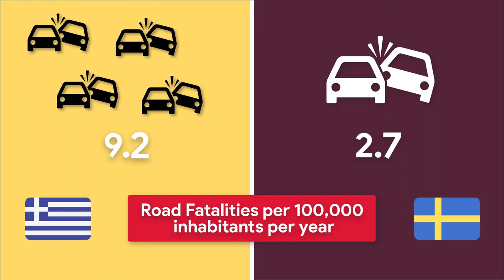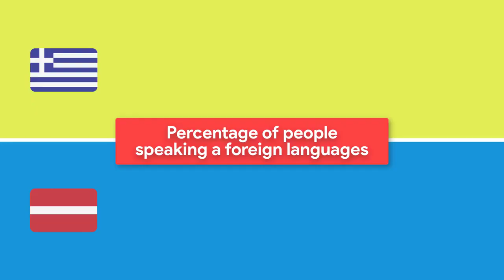European Competition in Statistics 2019 - Greece (ages 16-18)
Η συμμετοχή της Ελληνικής ομάδας “Outlier” από το 1ο Γενικό Λύκειο Καρδίτσας που κατέκτησε την 3η θέση στην κατηγορία της στο 2ο Ευρωπαϊκό Διαγωνισμό στη Στατιστική της Eurostat (2019).

Η ομάδα επιλέχτηκε και εκπροσώπησε την χώρα μας μιας και πρώτευσε στην κατηγορία της (Λύκεια) στον Πανελλήνιο Διαγωνισμό στη Στατιστική της Ελληνικής Στατιστικής Αρχής (ΕΛΣΤΑΤ).

Οι διαγωνιζόμενοι έπρεπε να δημιουργήσουν ένα βίντεο με θέμα “Europe reflected in statistics” στο οποίο, χρησιμοποιώντας επίσημα στατιστικά στοιχεία, παρουσίασαν τη χώρα ή την περιφέρειά τους σε σύγκριση με άλλες χώρες της Ευρώπης.